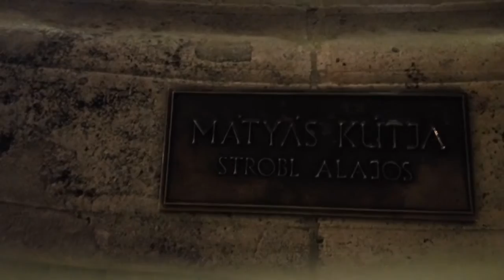Budapest - Edificios que me gustaron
Salida por la noche y a disfrutar de la ciudad de las luces.